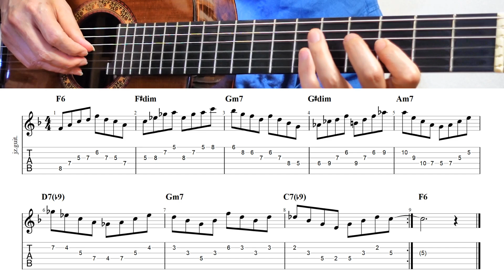Finger Picking 《 Guitar Exercise 144 》 Chord Tone Practice ディミニッシュ・コードを含むコード進行をエクササイズ 【TAB ⇒ 概要欄】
コード進行 : F6-F♯dim-Gm7-G♯dim-Am7-D7(b9)-Gm7-C7(b9)

BPM : 98

○7(-9) コードはルートを省くと dim コードと同じコードトーンとなる。